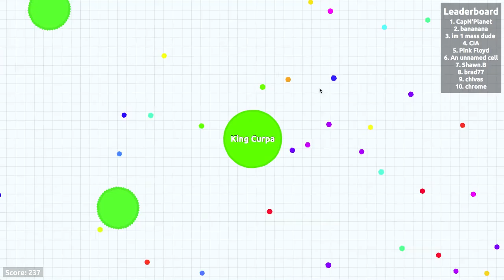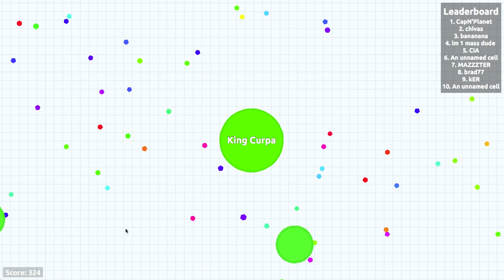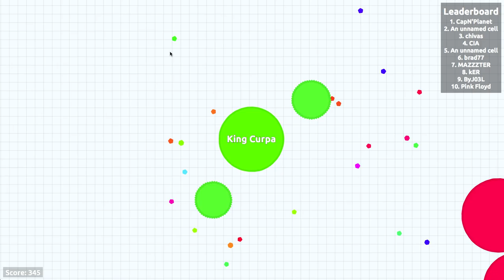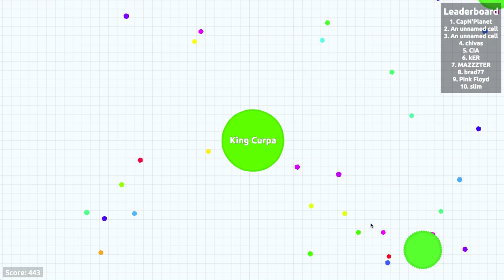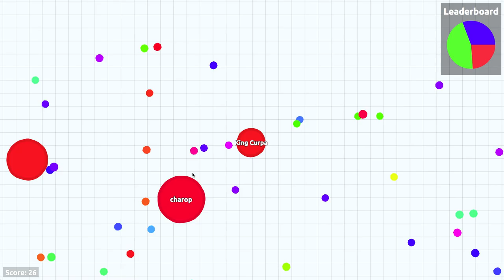Agar.io || Best Player Ever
I will play Agar.io and Im pretty baller